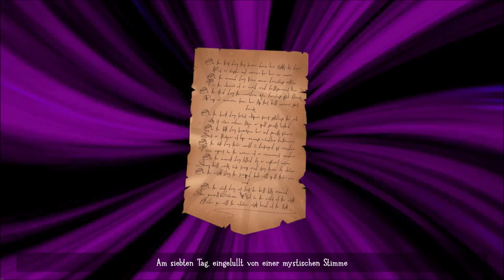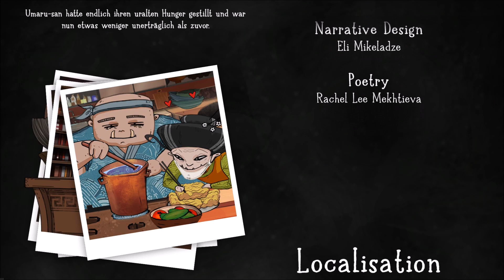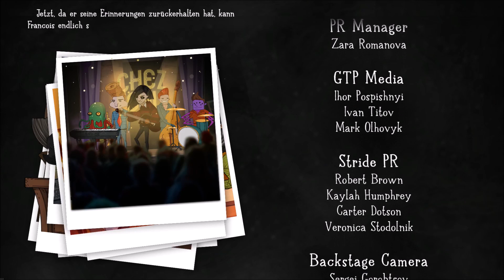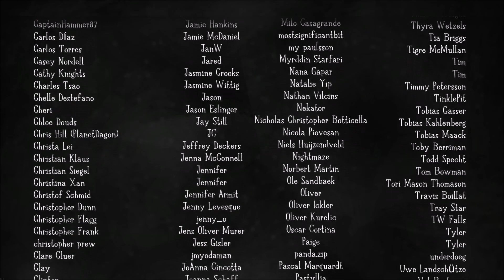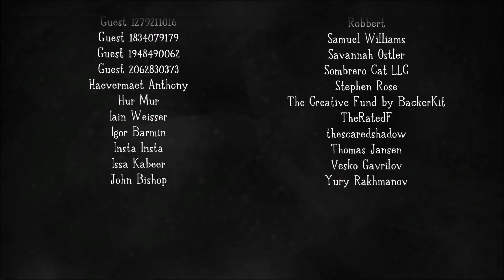Let's Play "Whateverland" Folge 011 FINALE - Die Beschwörung der Hexe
Die Demo hat mir gefallen, daher spielen wir jetzt das ganze Game: "Whateverland"! Das Spiel wurde entwickelt von Caligari Games und gepublished zusätzlich von WhisperGames im September 2022.
Der Dieb Vincent gerät nach Whateverland, nachdem er versucht hat eine mächtige Hexe zu bestehlen. Jetzt heißt es die 7 Teile des Beschwörungszaubers zu sammeln und hoffentlich davon zu überzeugen, dass er doch die Freiheit verdient hat...